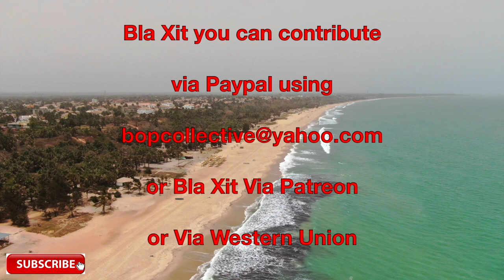BlaXit Developing Africa GUNJUR LAND TOUR